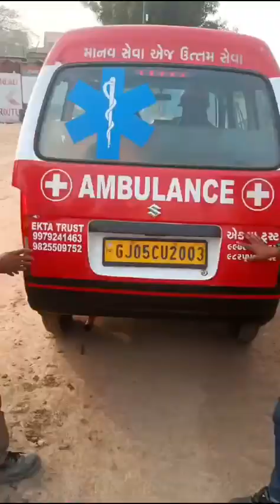j.kumar infraprojects Ltd.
@mock drill